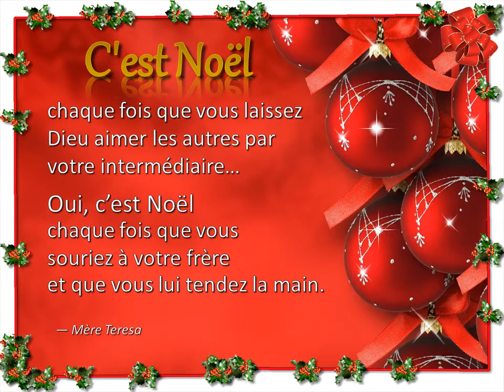Soyez un Ange - Tommy's Window Français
C'est Noël chaque fois que vous laissez Dieu aimer les autres par votre intermédiaire… Oui, c’est Noël chaque fois que vous souriez à votre frère et que vous lui tendez la main. — Mère Teresa

Les présentations PowerPoint de Tommy’s Window contiennent des messages d’inspiration et de sagesse qui couvrent une quantité de sujets fascinants. Agréables à voir et merveilleusement illustrés, nos diaporamas peuvent être visionnés, téléchargés et partagés librement et gratuitement. Venez visiter notre site et puisez inspiration et motivation dès aujourd’hui !